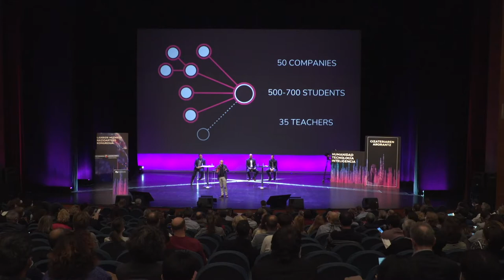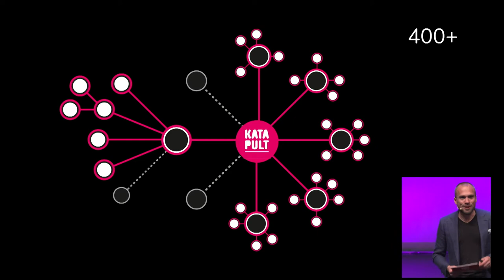FPeuskadi2021 Pieter Moerman - Redes colaborativas en la Formación Profesional de excelencia